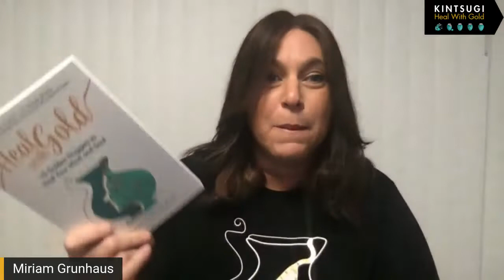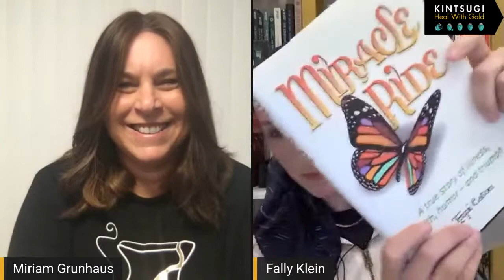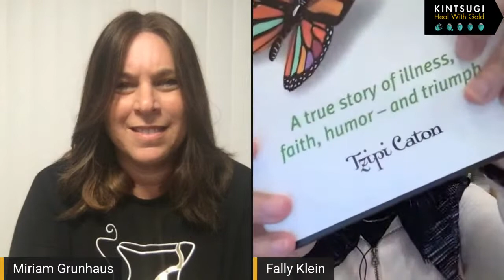Time and how it impacts Healing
Fally Klein is a hypnotherapist and intimacy counselor in Brooklyn NY. She is also the lead facilitator at Journey to Self, a self discovery retreat.

She uses an integrated approach to rewiring old patterns and empowering women to thrive in the everyday adventure of their lives. We will converse on the importance of time, patience and how it connects to our healing journey.